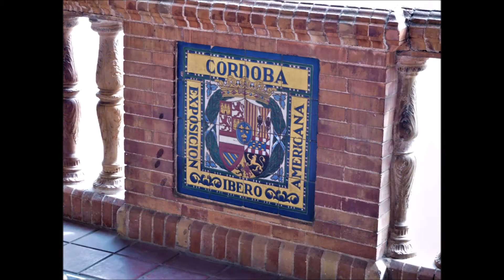Spain 15-29 Sep 2019 Part 6 Seville(1)